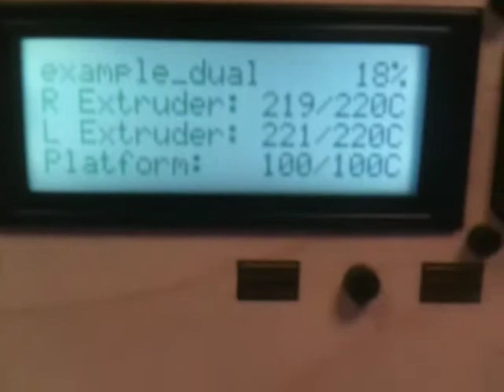MakerBot Replicator in action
Printing black and red sharks with a brand-new MakerBot Replicator.